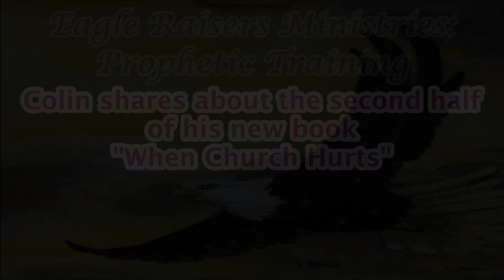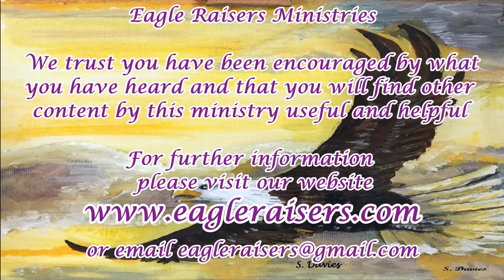2023 02 03 Colin book pt 2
Colin shares more about his book "When Church Hurts"